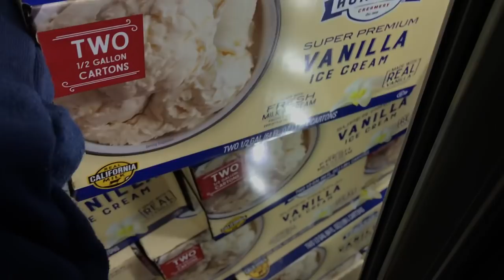we live in the cold room at costco - Life of an SDSU Student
i now live at costco jk ahaha gotchu i wish i did

★ FOLLOW ME ★

ミ☆ Instagram: sydneyykingg
ミ☆ Twitter: sydneyking28
ミ☆ VSCO: sydkings
ミ☆ Spotify: sydneyking28
ミ☆ SoundCloud: Syd_kings

★ MUSIC ★

ミ☆ 5:32 - The Deli

wahhhhh
♡ syd king